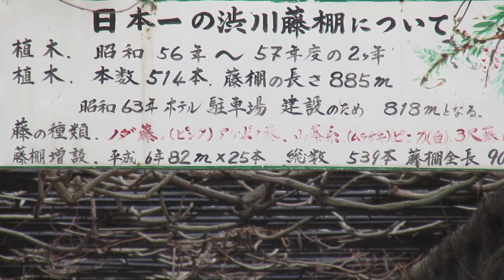ところどころ... 渋川海水浴場 part 2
Referred to as the 'only' beach in Okayama...
From July to August there is a variety events that happen here, - fun for the whole family,such as breaking watermelon, treasurehunts, and sports activities (including wind surfing,sailing,beach volleyball and beach football) For the little ones who might be interested,there is also a small aquarium and a small zoo. And not to forget, the longest wisteria trellis in Japan having a total length of 900 meters is at Shibukawa Park.
The “Shibukawa Wisteria Festival" is held on April 29 every year and starts a series of sightseeing events in Tamano City.
Address: 〒706-0002 Okayama Prefecture, Tamano, Shibukawa, 2 Chome−地内